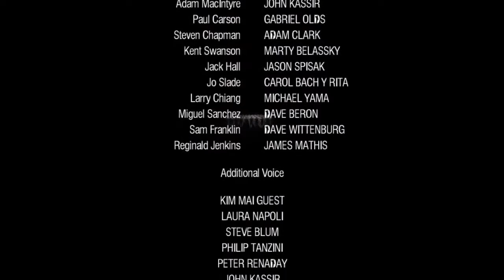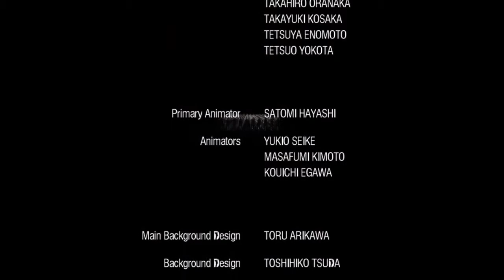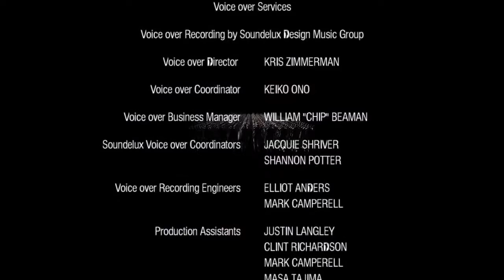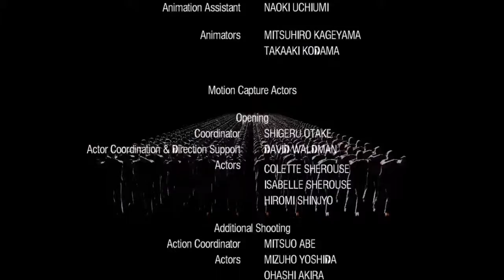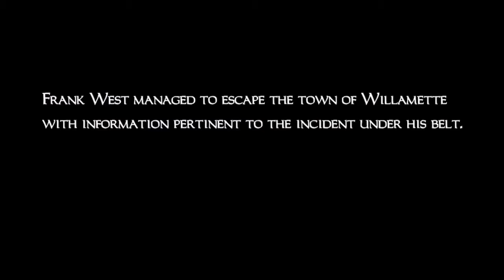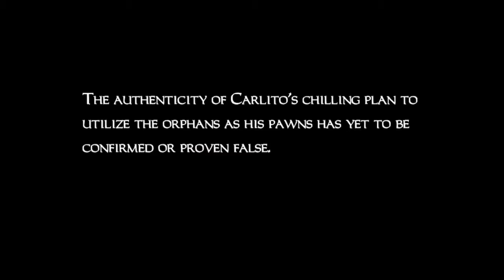Meet the Contestants Dead Rising 2 Walkthrough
Gamer Story:

Five years after the events of Dead Rising, former motocross champion Chuck Greene is in the fictional casino town of Fortune City, Nevada, to take part in Terror Is Reality, a controversial sports entertainment game show where contestants kill zombies for money and fame. Chuck needs the prize money to buy Zombrex (a daily medication that suppresses the zombification process) for his daughter Katey, who was bitten by her zombified mother during a previous outbreak in Las Vegas when she was only 4 years old. While Chuck is backstage after the show, the show's supply of zombies is released; Chuck rescues Katey and makes his way to an emergency shelter, which is sealed after their arrival. Raymond Sullivan (the only security guard to reach the shelter alive) is initially reluctant to let the infected Katey in, but Chuck promises to keep her supplied with Zombrex until the military arrives in three days.
Let's play together and enjoy it!